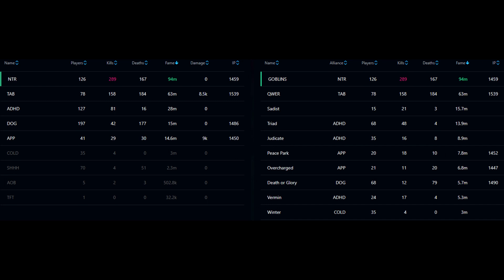QWER[TAB] vs NTR, SHHH, DOG / 230617 08utc(reset), gold castle zvz/ Demonfang/ Albion Online